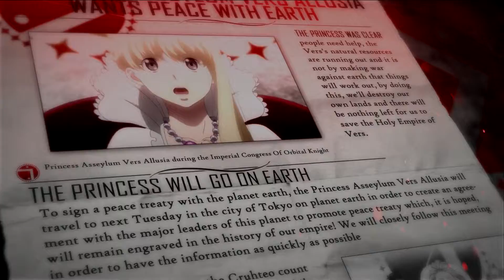Requiem AMV Made By HedgeProduction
Anime : Aldnoah Zero